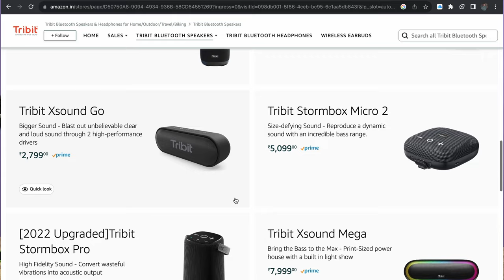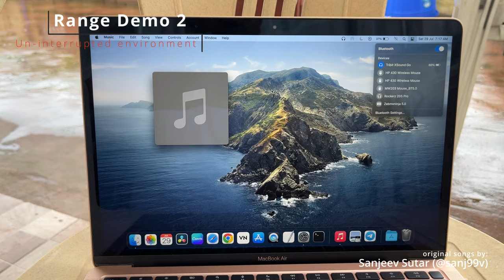Tribit XSound Go Bluetooth Speaker (Upgraded Version)| REVIEW | DEMO | @tribitofficial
Backspace recommendations:
Tribit MaxSound Plus 24W
Tribit XSound Mega

Sound tracks (used in demos) composed by Sanjeev Sutar (@sanj99v ):
track 1- "Fall"
track 2- "Wakt"

00:00 Intro
00:37 About Tribit
01:29 Box Contents
01:51 Build Quality
02:03 buttons overview
02:24 TOP 5 Features
02:35 IPX7 Underwater DEMO
03:24 BT5.0 Range DEMO 1 (interrupted environment)
03:57 BT5.0 Range DEMO 2 (un-interrupted environment)
04:29 Stereo Party
04:40 Sound Quality
05:09 Type C & AUX port
05:35 PROs
06:00 Voice Assistance DEMO
07:37 CONs

XSoung GO Main Features:

Awesome Audio: With crystal highs, crisp mids and rich bass, Tribit XSound Go Speaker creates an surprisingly immersive listening experience unlike any other. State of the art bass radiators and dual 8W power drivers deliver shocking sound without distortion even at maximum volume.

WIRELESS CONNECTION: Don’t let cords tie you down. Premium bluetooth 5.0 technology effortlessly connects to all of your bluetooth-enabled devices up to 100ft range. Press and hold the multifunction button to access the voice input for Siri and Google Now.

24 Hours ALL DAY PLAY: Have any outdoor plans? This Lightweight Portable Speaker keeps the music pumping all day (and all night) long. The powerful lithium ion battery guarantees up to 24 hours of continuous long lasting use!

BUILT-IN MICROPHONE: Design with built-in mic, you can conveniently answer calls through this bluetooth speaker while exercising, working, taking shower, cooking when connected to your smartphone.If have questions, just click Your Account---Your Order---”Tribit” and tell us what we can do for you.

IPX7 Rated dust and waterproof: Pool parties? Lounging on the beach? Singing in the shower? Tribit waterproof speaker is extremely friendly for all sorts of fun.Enjoy loud stereo sound with rich bass music everywhere. The new version comes with Type-C charging ports while all older versions come with USB charging ports.

My Shooting Gear:
LIGHTS
Simpex Light
Digitek Light Holder
Digitek Light Stands
ULANZI VL49 RGB
Godox SB-UBW80

Edited on
Macbook Air M1